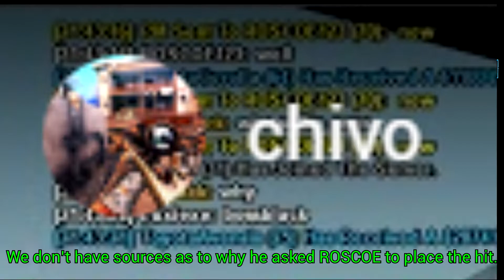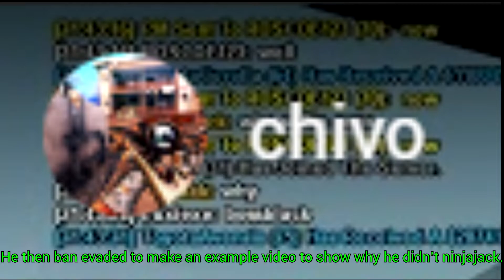CnR News 11/17/19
Sources